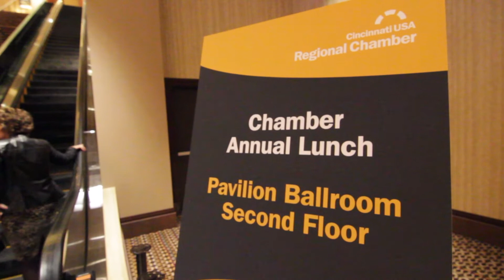Cincinnati USA Regional Chamber Annual Lunch Presentation with Gary Loveman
Gary Loveman, CEO of Caesears Entertainment, speaks to Chamber members on October 8, 2013 at Horseshoe Casino Cincinnati.